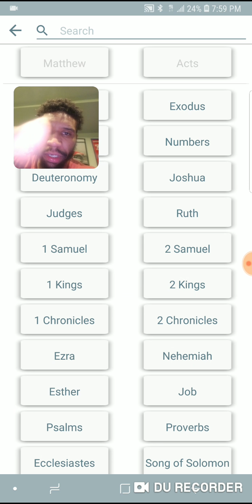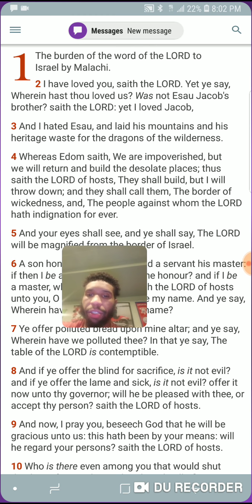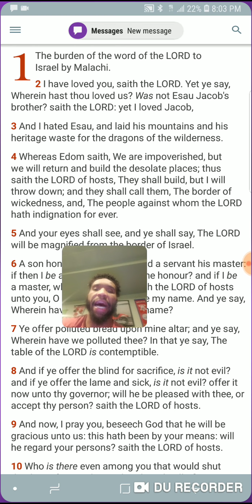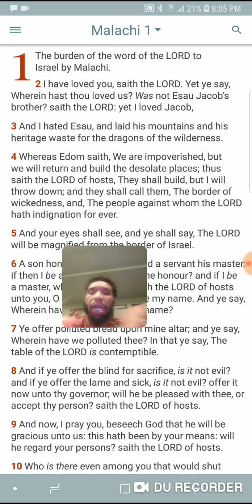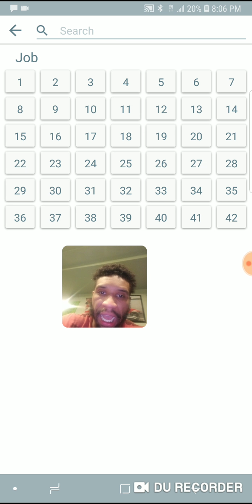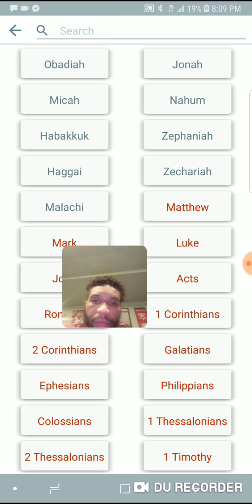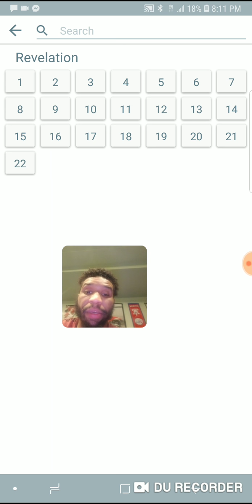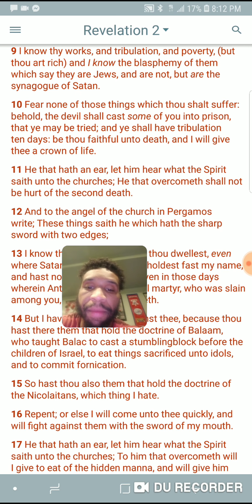The Edomites are and is the Border of wickedness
Malachi 1:4
[4]Whereas Edom saith, We are impoverished, but we will return and build the desolate places; thus saith the LORD of hosts, They shall build, but I will throw down; and they shall call them, The border of wickedness, and, The people against whom the LORD hath indignation for ever. Kal Halal Yahawah Bahasham Yahawashi Bahasham rawchaa qadash